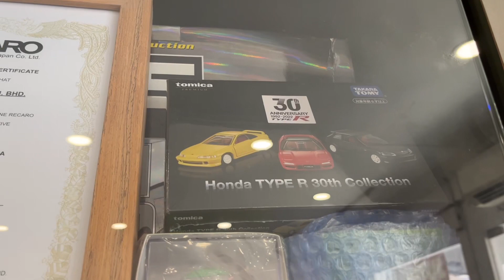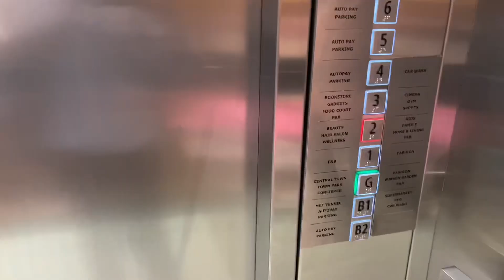FK8 Transmission Fluid Service RM200 So Cheap!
Take the fk8 for service. Replaced the transmission fluid and did the wheel’s alignment. Brake pads due soon, will be coming back here again next month ✌🏼